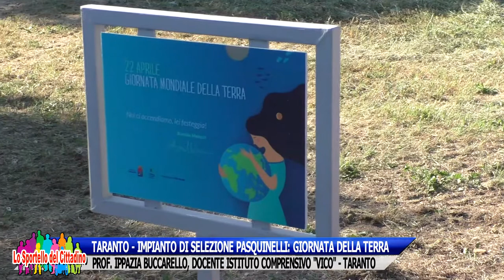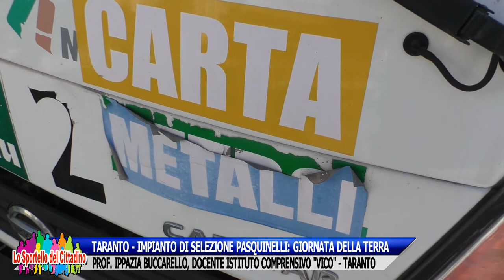TARANTO, GIORNATA DELLA TERRA - I. BUCCARELLO, DOCENTE ISTITUTO "VICO"